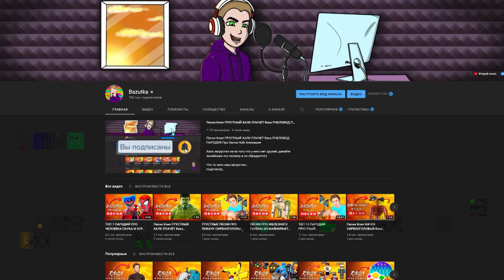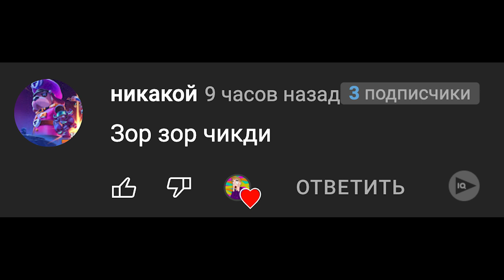Песня Клип РЕПЕР СИРЕНОГОЛОВЫЙ Rasa ПЧЕЛОВОД ПАРОДИЯ Про Siren Head Scp Реп Анимация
Сиреноголовый крут
Пишет треки под свой звук
Скоро выйдет его клип
Репер кликнет в один миг

Сайренхед реп исполнитель
Его треки на репиде
Стал он мега популярный в миг
Ведь сирена любит вас
На его концертах просто класс

Эй эй эй эй Сиренаголовый
Эй эй эй эй большой и злобный
Эй эй эй эй но не сейчас
Верь его реп в жизни спас